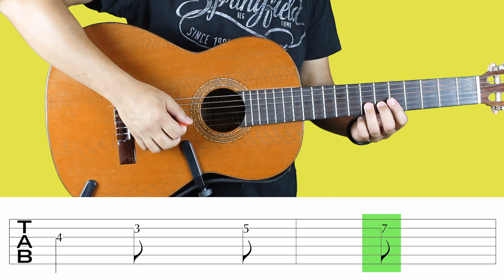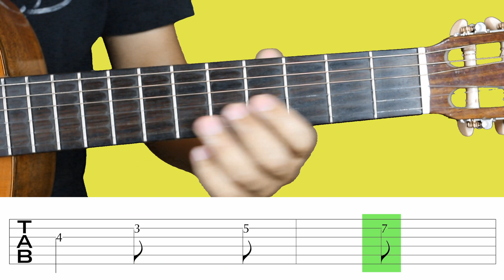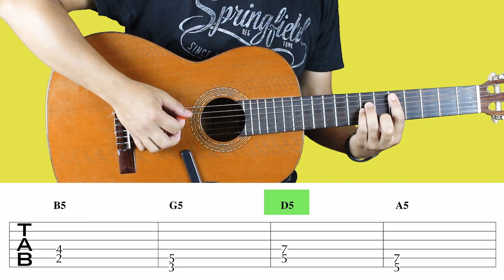Shivers de Ed Sheeran na guitarra (acordes e TAB)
►Neste vídeo mostro como se toca esta música do Ed Sheeran.
Tem apenas 4 acordes e uma malha de guitarra bem simples!
A parte do verso é toda tocada com powers chords, os acordes completos entram no refrão. Podem tocar a música toda com acordes completos ou power chords porque ambos funcionam!